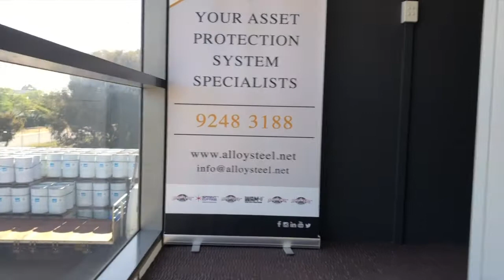Alloy Steel International - ARCOBOLT 2020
Representing the most advanced fastening technology to date. The ARC0BOLT® (fasteners and tooling) has been developed to deliver the highest level of performance and reliability.

Arcobolt can be used in a wide range of thickness applications offering the ideal fasteners for hard to reach places. Being ideally suited for safe and efficient installation, the Arcobolt saves both time and expenditure.

Movie was created by Alloy Steel International Marketing Department

93 Mulgul Road, Malaga WA 6090